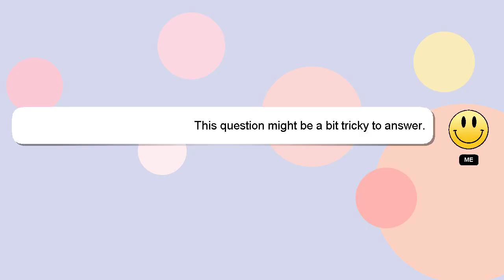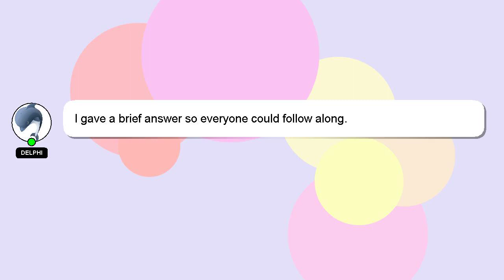How to increase discipline?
A quick introduction about me, Hi, my name is Delphi, nice to meet you. I can be of service in providing you with answers to your inquiries. - How to increase discipline?

I will 'heart' your answer as a sign of appreciation.

*2 What we are experimenting :*